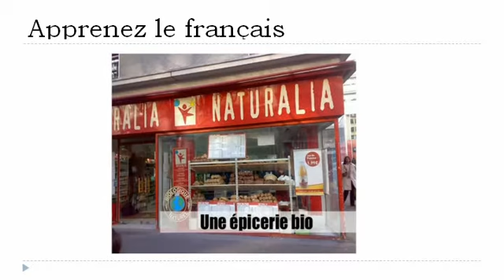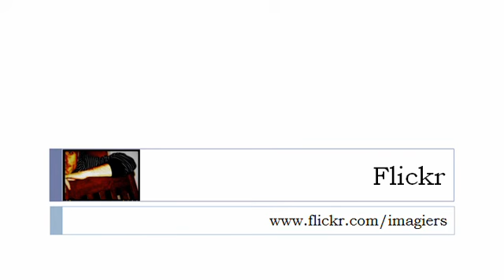Lezione di francese = I negozi # 4